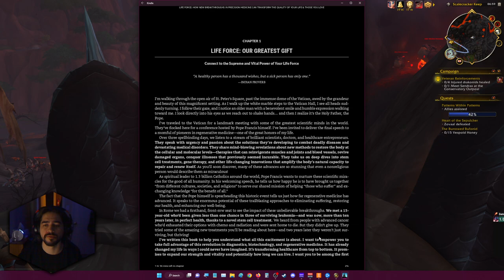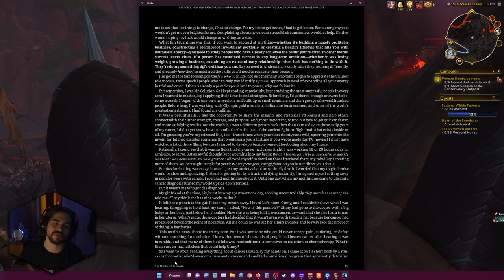Life Force | Chapter 1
"A healthy person has a thousand wishes, but a sick person has only one."
-Indian Proverb

Purchase your copy and read along: